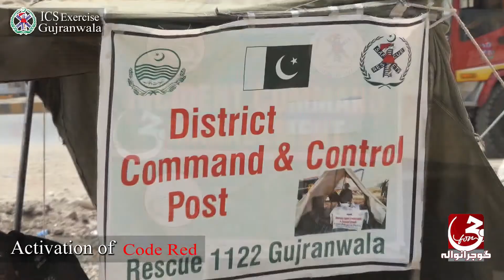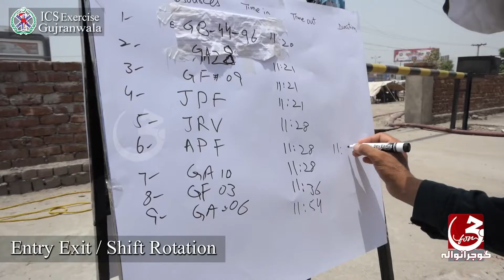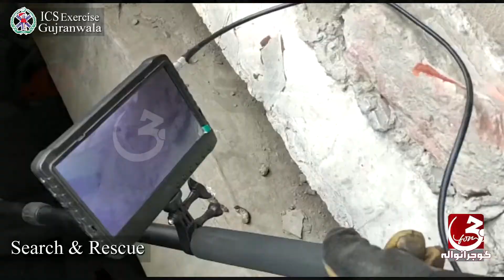Incident Command Management Exercise Rescue 1122 Gujranwala | G For Gujranwala